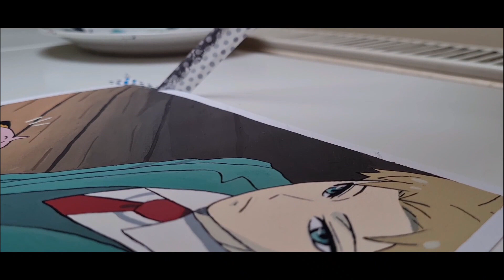Paint with me, scene with Holbein Acrylic Gouache // Spy x Family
Today I painted a scene from  Spy x Family.
   Mary  ♡